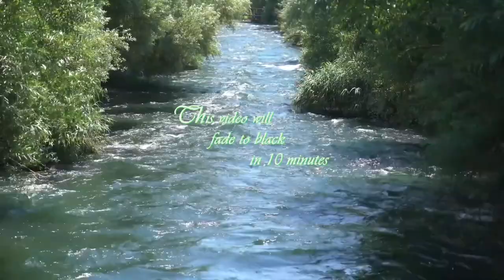水 Sleepy Falls ☵ Waterfall Dark Screen Sleep Music Ambient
Visit the MA-RLX Martial Arts Relaxation Channel to find out more about our selection of sleep and relaxing music and how we can help you to achieve a soothing night's sleep.

Exercise:Set the volume to a soft level, Lay or sit in a comfortable position
    1 Minute of Slow deep belly breathing, with your hands on your belly and heart.
Push your belly out as you draw deeper breaths
Listen to the air going in an out of your lungs enjoy the fullness of your breaths
Continue to relax and focus only on your even breathing IN...Full….OUT.
Relax your mind...listen only to your breathing...Close your eyes.

睡觉 Shuìjiào sleep music - 水 (Shuǐ ) Water ☵  provides a rocking lullaby to gently relax your tensions• Deep sleeping music helps to imagine being free to flow and crash, shimmer,and float on the breeze. My music has been used by a lot of people around the world as a background soundtrack for sleep, studying,  meditation,  relaxation,  yoga,  mindfulness, and more. 3 hours of relaxing sleep music to help you fall asleep fast and renew your spirit. Relaxing melodies with soothing natural scenery to sail away to dreamland.

Find Out How THOUSANDS Are Meditating Like Pros & Experiencing Inner Peace With These ‘180 Second Hacks’...

✨DARK ARTS COURSE TRAINING Secret Death Touches…
And it’s the single most important SELF-DEFENSE system you’ll ever need
And already, the program has saved thousands of lives…

Blessings and gratitude to the following artists
Ocean Video by Roberto D'Amico from Pixabay
Golden waves Video by Dimitar Tzankov from Pixabay
Waves Video by Javier Lemus from Pixabay
Falls Video by Jean & Martin & Michele Nomad Nation from Pixabay
Water Video by Vartan Mercadanti from Pixabay
Waterfalls Video by Engin Akyurt from Pixabay
Ocean beach Video by Coverr-Free-Footage from Pixabay
Lake waves VidVideo by Paul Maunders from Pixabay
 Drone beach Video by Ojaswein Gupta from Pixabay
Sunset Video by Christian Bodhi from Pixabay
Boat trail Video by Larry White from Pixabay
Falls Video by Engin Akyurt from Pixabay
Rock fall Video by Life-Of-Vids from Pixabay
Falls Video by Klaus Hausmann from Pixabay
River along Video by Paul Diaconu from Pixabay
Subset Video by Thomas Ritter from Pixabay
Falls Video by Ambient_ Nature_Atmosphere from Pixabay
Lake over Video by Aric Shelby from Pixabay
Lake water Video by Ambient_ Nature_Atmosphere from Pixabay
Water stream Video by FelixMittermeier from Pixabay
Falls no sound Video by John Macdougall from Pixabay
Sea shells Video by Engin Akyurt from Pixabay
Sunshine Video by Pedro Sousa from Pixabay
Crashing waves Video by Thomas Meier from Pixabay
Amb falls Video by Ambient_ Nature_Atmosphere from Pixabay
Sunset beach Video by scym from Pixabay
Lake Video by Ambient_ Nature_Atmosphere from Pixabay
Beach waves Video by Life-Of-Vids from Pixabay
Beach Video by Relaxing_Guru from Pixabay
Palmtrees Video by Relaxing_Guru from Pixabay
Creek rock Video by Lionheart84 from Pixabay
Beach Video by Engin Akyurt from Pixabay
Waves Video by Joseph Redfield Nino from Pixabay
Creek Video by Engin Akyurt from Pixabay
Purple sunset Video by Christian Bodhi from Pixabay
Ocean wave Video by Christian Bodhi from Pixabay
Waves Video by Relaxing_Guru from Pixabay
Cliff waves Video by Engin Akyurt from Pixabay
Ripples Video by Muhammad Sadeeq from Pixabay
Waves on cliffs Video by Engin Akyurt from Pixabay
Cascade Video by Life-Of-Vids from Pixabay
Stream Video by Christian Bodhi from Pixabay
Stream Video by Ambient_ Nature_Atmosphere from Pixabay
Waves Video by Engin Akyurt from Pixabay
End screen sub plus 2 Video by ftock - Motion Graphics Production from Pixabay